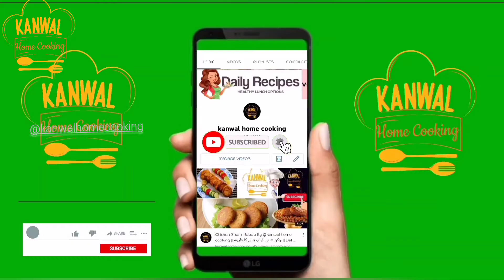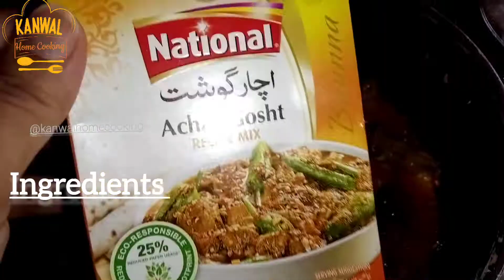Achar Gosht Recipe|Instant National Achar Gosht Masala|اچار گوشت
Achar Gosht Recipe|Instant National Achar Gosht Masala|اچار گوشت ‎@kanwal home cooking
How to cook achar chicken

Masaledaar Achaar Gosht | Achar Gosht Recipe | اچار گوشت|

Degi Style Achari Gosht Ghar Ke Bane Achar Ka Masale Ke Sath | Achar Gosht Recipe

Achar Gosht Recipe|Instant National Achar Gosht Masala|Best Easy Achar Gosht Recipe|